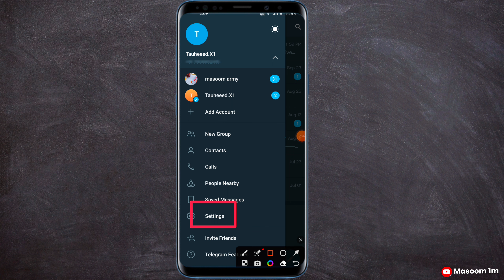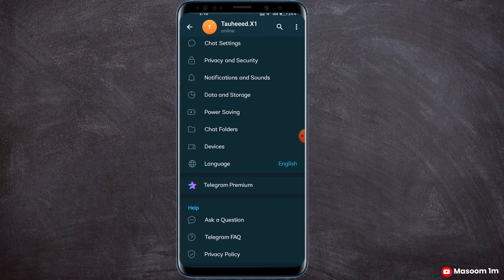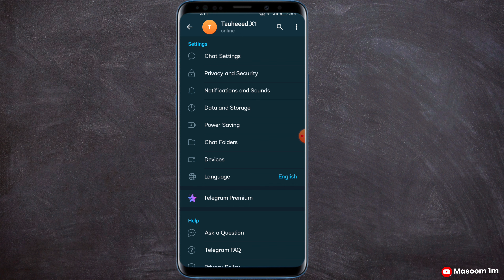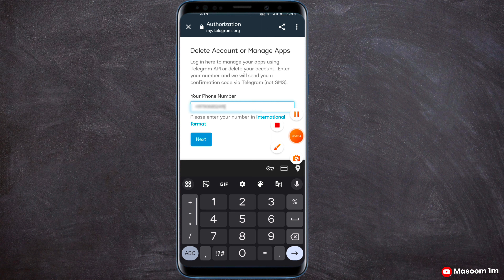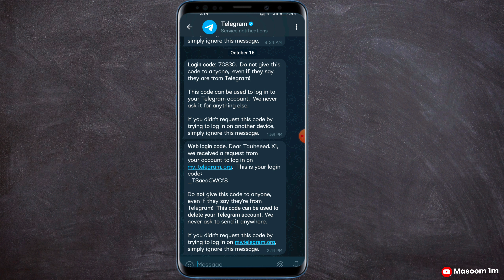Telegram account delete kaise karen | Masoom 1m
telegram account kaise delete kare
telegram account kaise delete karen
telegram account delete kaise karen
how can I delete telegram account
telegram ka Account delete kaise karen
telegram account permanently delete kaise karen
telegram account hamesha ke liye delete kaise kare
telegram account deactivate kaise kare
telegram Id delete kaise kare
telegram ki id kaise delete karen
telegram id kaise delete kare
how to delete telegram account permanently
telegram delete account permanently
permanent delete telegram account
account delete telegram
delete account telegram
Telegram account automatic delete kaise kare
telegram auto delete account
telegram self delete account